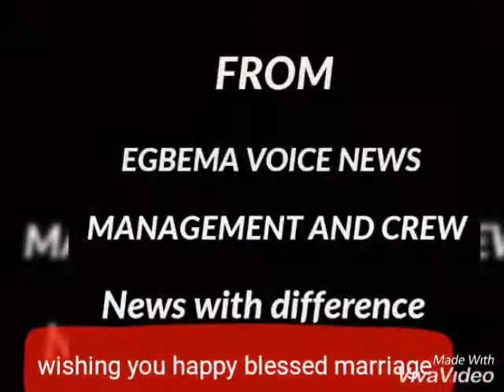EGBEMAVOICE FELICITATE WITH INSPR BERNARD OVER HIS BLESSED MARRIAGE CELEBRATION IN BAYELSA STATE